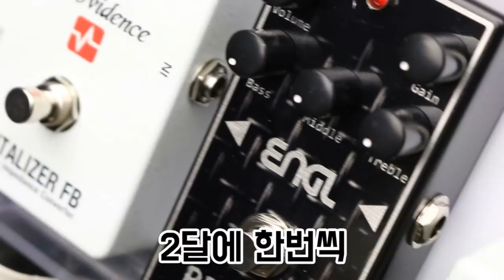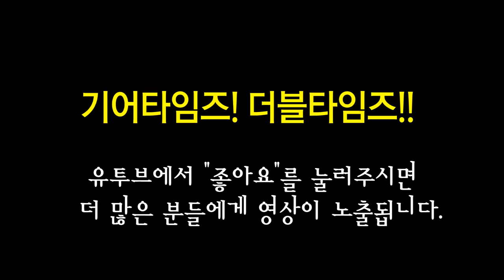아이바네즈 Ibanez 일렉기타 S1027PBF